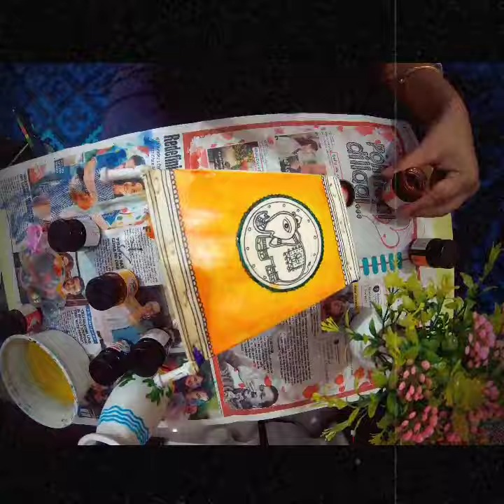Tholu Lamp Painting - Time lapse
Leather lamp painted in sunshine yellow, Purple abd Rani Pink. Also adorns a cute baby elephant to give the corner of your home a perfect glam-up!